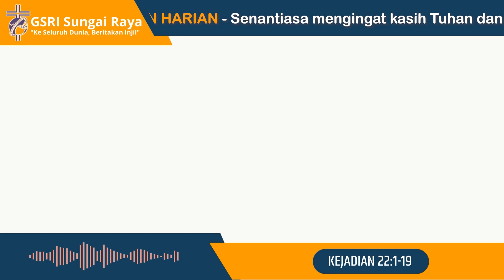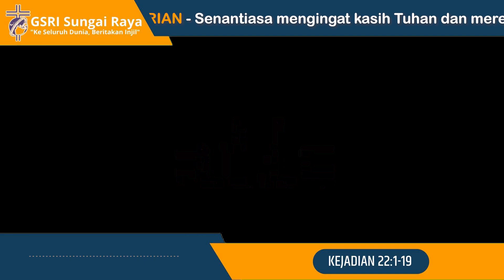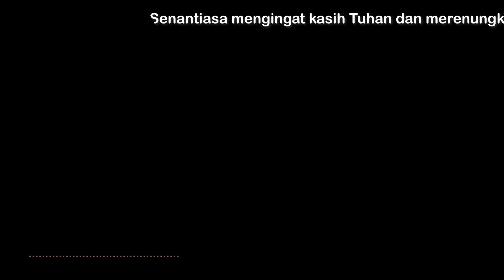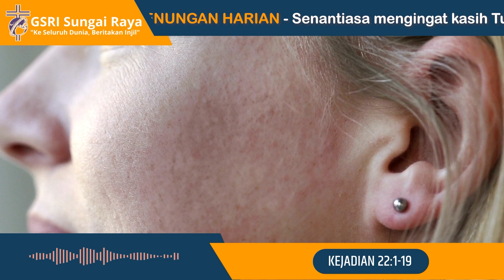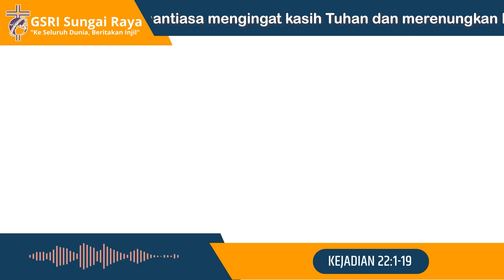Seri Renungan Malam #065 : TELINGA YANG MENDENGAR (Kejadian 22:1-19)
Rahasia Ketaatan Abraham yang pertama adalah telinga yang mendengar. Setiap kita pun menginginkan untuk taat. Tetapi bagaimana mungkin kita bisa taat tanpa mendengar? Bagaimana kita tahu apa yang Allah inginkan tanpa memiliki telinga yang mendengar? Apakah kita juga memiliki telinga yang mendengar? Apakah setiap kita selalu siap dan mau mendengar setiap apa yang akan Allah katakan, melalui firman yang kita baca atau pun melalui khotbah.

KEJADIAN 22:1-19

1
Setelah semuanya itu Allah mencoba Abraham. Ia berfirman kepadanya: "Abraham," lalu sahutnya: "Ya, Tuhan."

2
Firman-Nya: "Ambillah anakmu yang tunggal itu, yang engkau kasihi, yakni Ishak, pergilah ke tanah Moria dan persembahkanlah dia di sana sebagai korban bakaran pada salah satu gunung yang akan Kukatakan kepadamu."

3
Keesokan harinya pagi-pagi bangunlah Abraham, ia memasang pelana keledainya dan memanggil dua orang bujangnya beserta Ishak, anaknya; ia membelah juga kayu untuk korban bakaran itu, lalu berangkatlah ia dan pergi ke tempat yang dikatakan Allah kepadanya.

4
Ketika pada hari ketiga Abraham melayangkan pandangnya, kelihatanlah kepadanya tempat itu dari jauh.

5
Kata Abraham kepada kedua bujangnya itu: "Tinggallah kamu di sini dengan keledai ini; aku beserta anak ini akan pergi ke sana; kami akan sembahyang, sesudah itu kami kembali kepadamu."

6
Lalu Abraham mengambil kayu untuk korban bakaran itu dan memikulkannya ke atas bahu Ishak, anaknya, sedang di tangannya dibawanya api dan pisau. Demikianlah keduanya berjalan bersama-sama.

7
Lalu berkatalah Ishak kepada Abraham, ayahnya: "Bapa." Sahut Abraham: "Ya, anakku." Bertanyalah ia: "Di sini sudah ada api dan kayu, tetapi di manakah anak domba untuk korban bakaran itu?"

8
Sahut Abraham: "Allah yang akan menyediakan anak domba untuk korban bakaran bagi-Nya, anakku." Demikianlah keduanya berjalan bersama-sama.

9
Sampailah mereka ke tempat yang dikatakan Allah kepadanya. Lalu Abraham mendirikan mezbah di situ, disusunnyalah kayu, diikatnya Ishak, anaknya itu, dan diletakkannya di mezbah itu, di atas kayu api.

10
Sesudah itu Abraham mengulurkan tangannya, lalu mengambil pisau untuk menyembelih anaknya.

11
Tetapi berserulah Malaikat TUHAN dari langit kepadanya: "Abraham, Abraham." Sahutnya: "Ya, Tuhan."

12
Lalu Ia berfirman: "Jangan bunuh anak itu dan jangan kauapa-apakan dia, sebab telah Kuketahui sekarang, bahwa engkau takut akan Allah, dan engkau tidak segan-segan untuk menyerahkan anakmu yang tunggal kepada-Ku."

13
Lalu Abraham menoleh dan melihat seekor domba jantan di belakangnya, yang tanduknya tersangkut dalam belukar. Abraham mengambil domba itu, lalu mengorbankannya sebagai korban bakaran pengganti anaknya.

14
Dan Abraham menamai tempat itu: "TUHAN menyediakan"; sebab itu sampai sekarang dikatakan orang: "Di atas gunung TUHAN, akan disediakan."

15
Untuk kedua kalinya berserulah Malaikat TUHAN dari langit kepada Abraham,

16
kata-Nya: "Aku bersumpah demi diri-Ku sendiri — demikianlah firman TUHAN —: Karena engkau telah berbuat demikian, dan engkau tidak segan-segan untuk menyerahkan anakmu yang tunggal kepada-Ku,

17
maka Aku akan memberkati engkau berlimpah-limpah dan membuat keturunanmu sangat banyak seperti bintang di langit dan seperti pasir di tepi laut, dan keturunanmu itu akan menduduki kota-kota musuhnya.

18
Oleh keturunanmulah semua bangsa di bumi akan mendapat berkat, karena engkau mendengarkan firman-Ku."

19
Kemudian kembalilah Abraham kepada kedua bujangnya, dan mereka bersama-sama berangkat ke Bersyeba; dan Abraham tinggal di Bersyeba.